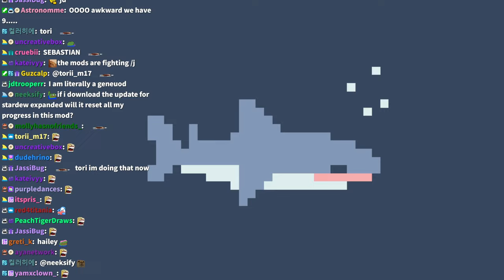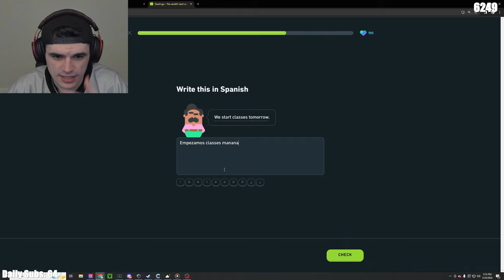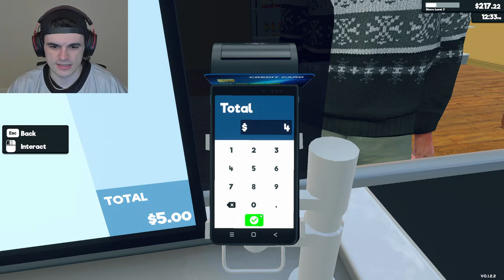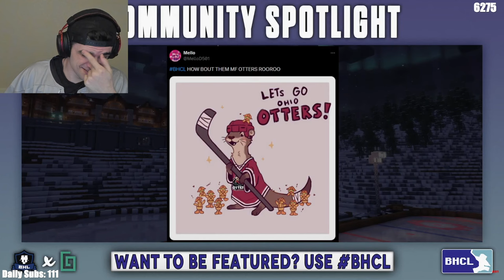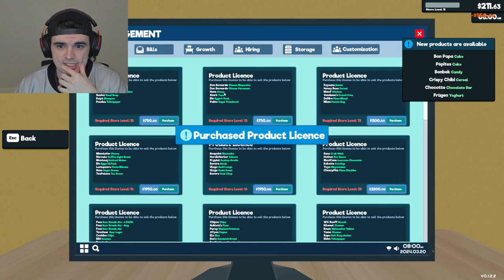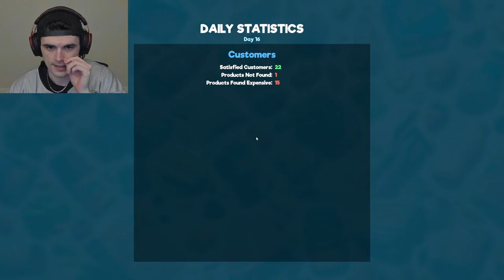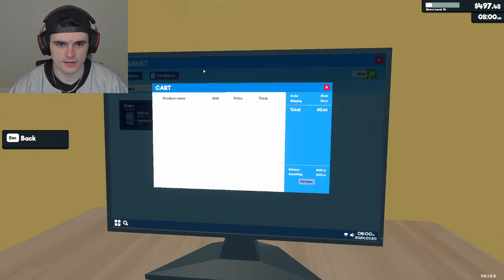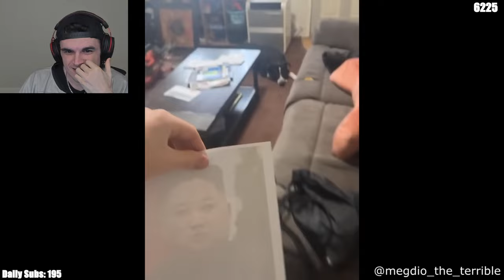SUPERMARKET SIMULATOR #2 & OTTERS PLAYOFF GAME #1🦦 (BLOCKEY HOCKEY) - Foolish VOD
Title: 👿WINNER MINDSET - OTTERS 7PM EST (PLAYOFF GAME)👿

00:00:00 - Just Chatting
00:25:18 - March Madness predictions🏀 (NCAA Basketball)
00:50:12 - Duolingo
01:08:36 - Supermarket Simulator🛒
02:45:16 - [🎦] BHCL Playoffs, R1 D1: Otters vs. Surge, youtu.be/UMP0OMhQapo
03:17:53 - Supermarket Simulator🛒
06:24:04 - [🎦] 1,000,000 Skeletons vs Titan Wither by Karl Jacobs: youtu.be/HpQmsHf8Suw
06:36:25 - [🎦] Police in Peru are Crazy by DDoI: youtu.be/7FojR16XXMo
06:45:25 - Dusty Trail💤